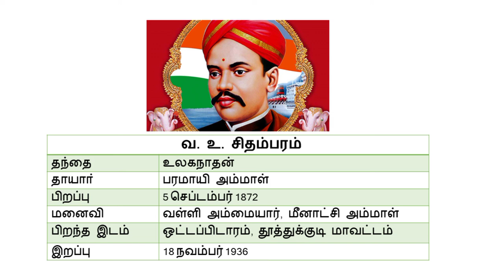வ. உ. சிதம்பரம் 🙏| விடுதலை வீரர் | V. O. Chidambaram Kavithai | Freedom Fighter | Themathura Tamil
தேமதுர தமிழ் வலையொளிக்கு வரவேற்கிறோம். இந்த காணொளி விடுதலைப் போராட்ட வீரர் “வ. உ. சிதம்பரம்”   பற்றிய கவிதை. கப்பலோட்டிய தமிழன்,   செக்கிழுத்த செம்மல், வ. உ. சிதம்பரனார்.

தேமதுர தமிழ் Themathura Tamil